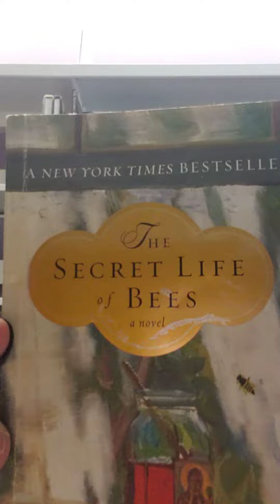the secret life of bees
did you know bees have a secret life?

d